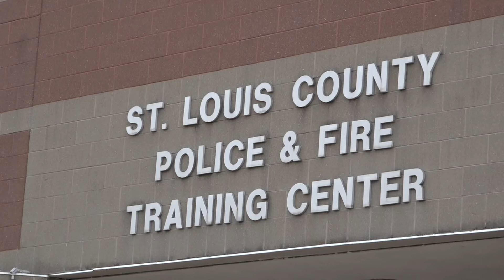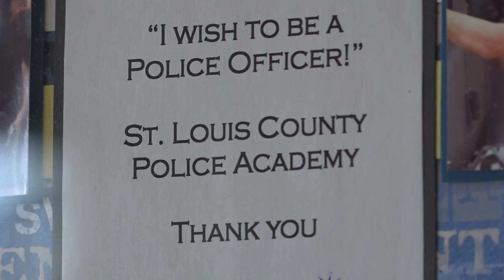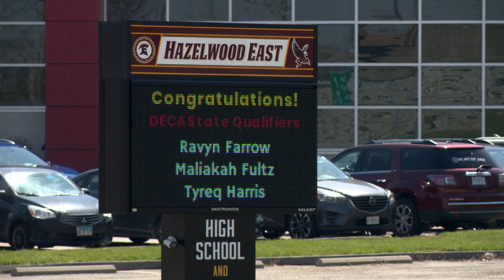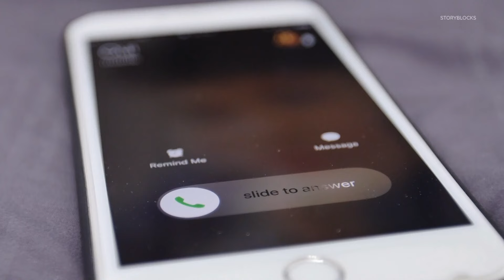St. Louis news | March 30 | 5 p.m. update | St. Louis County police looking for new officers